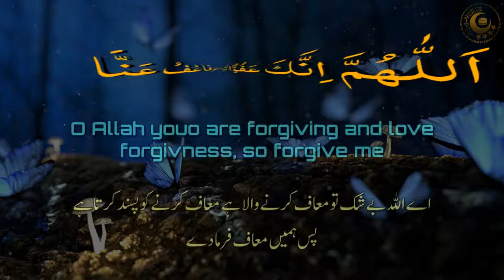Ramadan Dua 3 | Ramadan 3rd Ashra Dua | Dua Ramadan Last 10 Days | Copyright free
Beautiful Duaa for Ramadan 3rd Ashra, Dua Ramadan Last 10 days. Copyright free

Manzil Dua
Quran recitation
Quran mp3
Al Quran
Quran Pak
01.Surah Al-Fatihah
02.Surah Al-Baqarah
03.Surah Al-imran
04.Surah An-Nisa
05.Surah Al-Ma'idah
06.Surah Al- An'am
07.Surah Al- A`raf
08.Surah Al-Anfal
09.Surah At-Tawbah
10.Surah Yunus
11.Surah Hud
12.Surah Yusuf
13.Surah Ar-Ra`d
14.Surah Ibrahim
15.Surah Al-Hijr
16.Surah An-Nahl
17.Surah Al-'Isra
18.Surah Al-Kahf
19.Surah Maryam
20.Surah Taha
21.Surah Al-'Anbya'
22.Surah Al-Haj
23.Surah Al-Mu'minun
24.Surah An-Nur
25.Surah Al-Furqan
26.Surah Ash-Shu`ara
27.Surah An-Naml
28.Surah Al-Qasas
29.Surah Al-`Ankabut
30.Surah Ar-Rum
31.Surah Luqman
32.Surah As-Sajdah
33.Surah Al-'Ahzab
34.Surah Saba'
35.Surah Fatir
36.Surah Ya-Sin
37.Surah As-Saffat
38.Surah Sad
39.Surah Az-Zumar
40.Surah Ghafir
41.Surah Fussilat
42.Surah Ash-Shuraa
43.Surah Az-Zukhruf
44.Surah Ad-Dukhan
45.Surah Al-Jathiyah
46.Surah Al-'Ahqaf
47.Surah Muhammad
48.Surah Al-Fath
49.Surah Al-Hujurat
50.Surah Qaf
51.Surah Adh-Dhariyat
52.Surah At-Tur
53.Surah An-Najm
54.Surah Al-Qamar
55.Surah Ar-Rahman
56.Surah Al-Waqi`ah
57.Surah Al-Hadid
58.Surah Al-Mujadila
59.Surah Al-Hashr
60.Surah Al-Mumtahanah
61.Surah As-Saf
62.Surah Al-Jumu`ah
63.Surah Al-Munafiqun
64.Surah At-Taghabun
65.Surah At-Talaq
66.Surah At-Tahrim
67.Surah Al-Mulk
68.Surah Al-Qalam
69.Surah Al-Haqqah
70.Surah Al-Ma`arij
71.Surah Nuh
72.Surah Al-Jinn
73.Surah Al-Muzzammil
74 Surah Al-Muddaththir
75.Surah Al-Qiyamah
76.Surah Al-'Insan
77.Surah Al-Mursalat
78.Surah An-Naba'
79.Surah An-Nazi'aat
80.Surah Abasa
81.Surah At-Takwir
82.Surah Al-Infitaar
83.Surah Al-Mutaffifin
84.Surah Al-Inshiqaq
85.Surah Al-Burooj
86.Surah At-Tariq
87.Surah Al-A'la
88.Surah Al-Ghaashiyah
89.Surah Al-Fajr
90.Surah Al-Balad
91.Surah Ash-Shams
92.Surah Al-Lail
93.Surah Ad-Duha
94.Surah Ash-Sharh
95.Surah At-Tin
96.Surah Al-Alaq
97.Surah Al-Qadr
98.Surah Al-Baiyyinah
99.Surah Az-Zalzalah
100.Surah Al-Aadiyaat
101.Surah Al-Qari'ah
102.Surah At-Takaathur
103.Surah Al-Asr
104.Surah Al-Humazah
105.Surah Al-Feel
106.Surah Quraish
107.Surah Al-Maa'oon
108.Surah Al-Kauthar
109.Surah Al-Kaafiroon
110.Surah An-Nasr
111.Surah Al-Masad
112.Surah Al-Ikhlaas
113.Surah Al-Falaq
114.Surah An-Naas